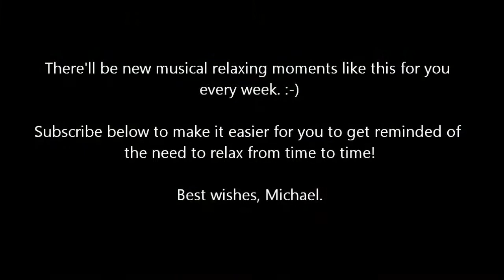Relaxing Ambient Music - "Waving Trees"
Week #32 of 2014:

"Waving Trees" is this week's relaxing ambient music piece for you!
Hope you'll enjoy it and all the greatest pieceful moments for all of you!

Best wishes,
Michael.

Some more keywords:
mood music instrumental